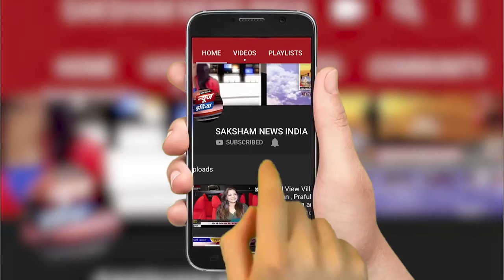Atal Bihari Vajpai |प्रेस क्लब ऑफ इंडिया में अटल बिहारी जी को श्रद्धांजलि- Raj Kundra sni news